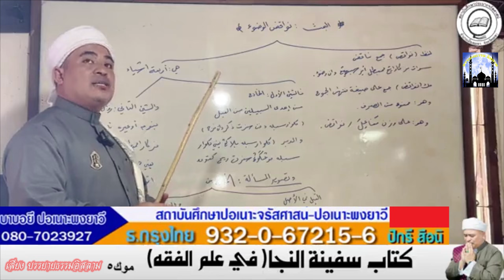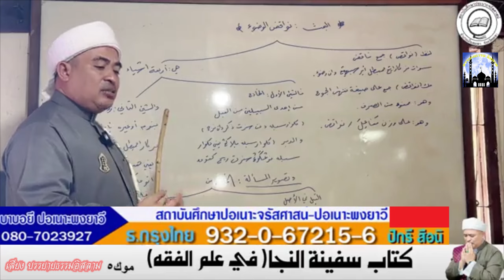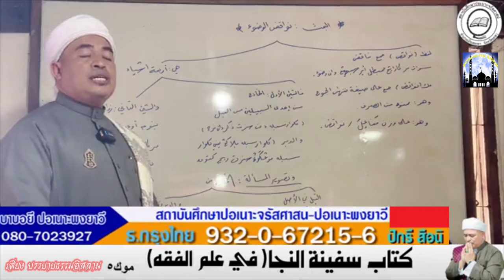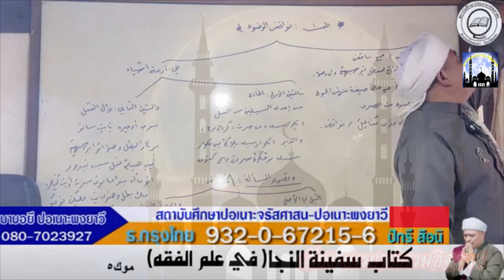[สอนกีตาบ] บาบอฟิกรี ปอเนาะพงยาวี 16-03-67 (บ่าย) EP.8